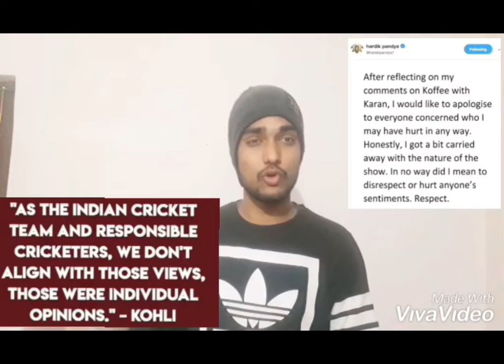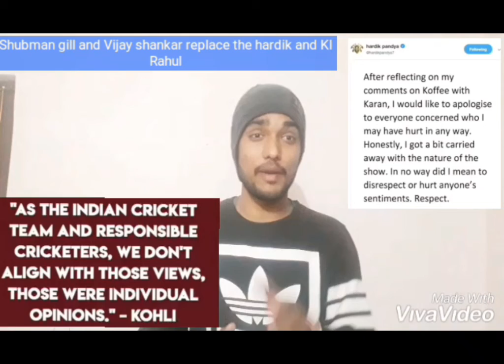Hardik and Kl Rahul got into a trouble and Shubman, Vijay shankar Enter in time